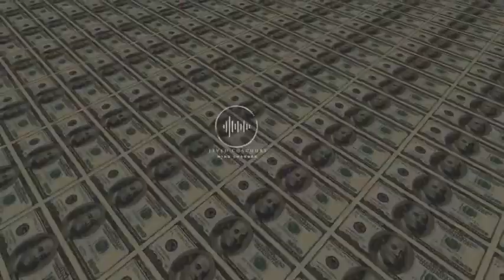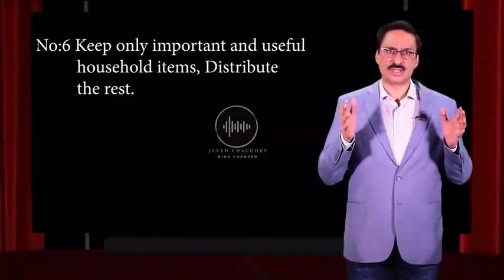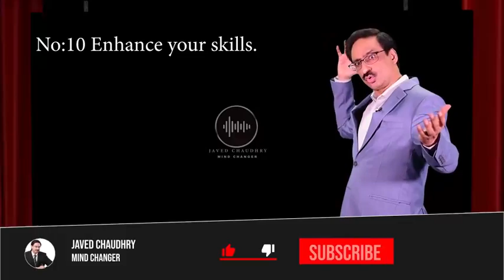Paisay Bachanay Kay Tareqay | Javed Chaudhry | SX2H